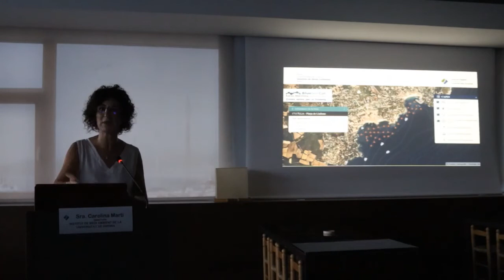Fondeig: Aplicació web per a la recomanació de zones de fondeig. Carolina Martí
Fondeig: Aplicació web per a la recomanació de zones de fondeig.
Estudi finançat per la Xarxa Marítima de Catalunya i dirigit per Carolina Martí, directora de l’Institut de Medi Ambient, de la Universitat de Girona.

Participació en la jornada tècnica de transferència de coneixement "Eines per a la planificació i la gestió marítima i costanera", organitzada per la Càtedra d'Estudis Marítims i la Taula de Cogestió Marítima del Litoral del Baix Empordà.